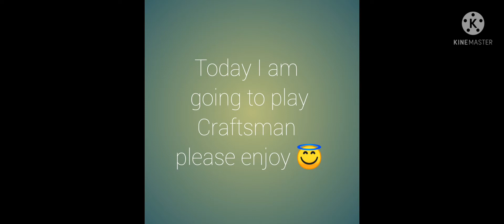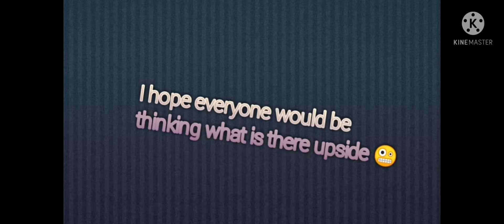Craftman / My city tour 😇